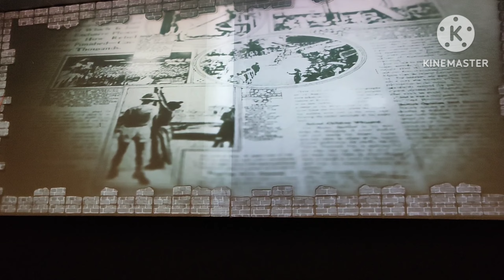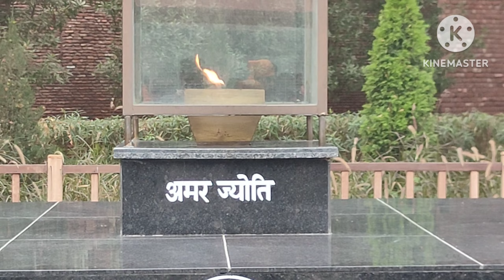The darkest day in the history of the Indian freedom movement. (Jallianwala Bagh)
जलियांवाला बाग के ठीक ही बगल में गोल्डन टेंपल जो कि सिख धर्म का एक बहुत बड़ा धर्म स्थल हैं। जलियांवाला बाग में जब जनरल डायर के आदेश पर अंधाधुन गोलियां चली।
bhaarateey svatantrata aandolan ke itihaas ka sabase kaala din.(jaliyaanvaala baag) ||